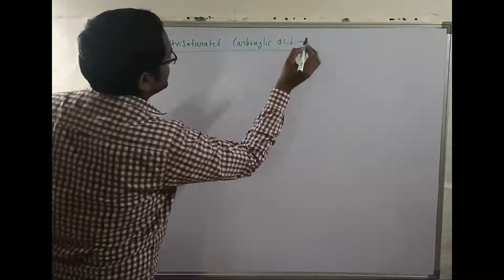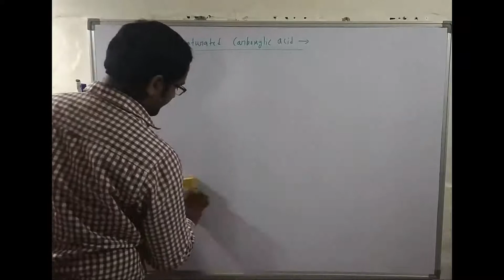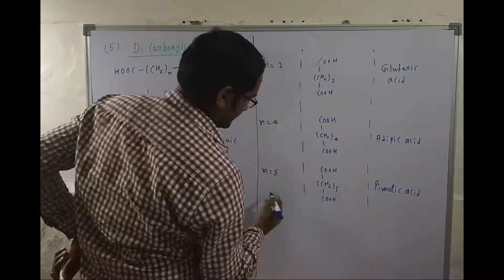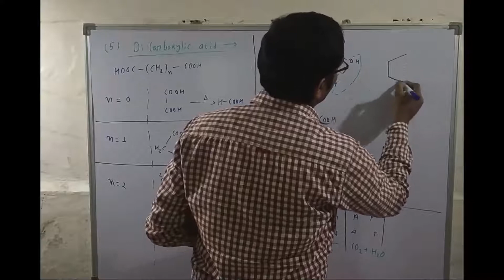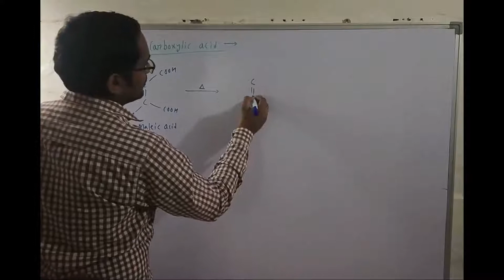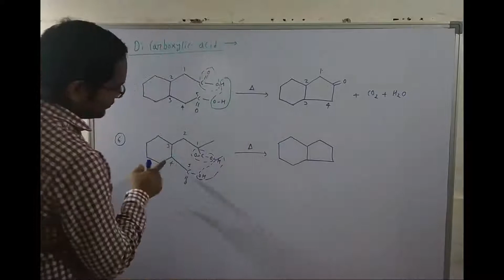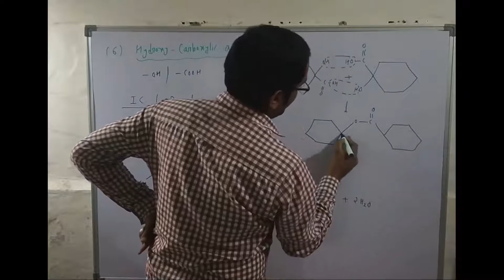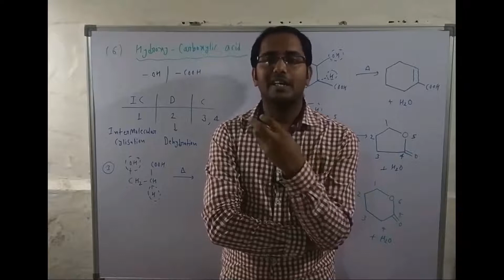carboxylic acid 06 B-gama unsaturated carboxylic acid, dicarboxylic acid, hydroxy carboxylic acid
B-gama unsaturated carboxylic acid, dicarboxylic acid, hydroxy carboxylic acid for IIT JEE MAIN and ADVANCE and NEET